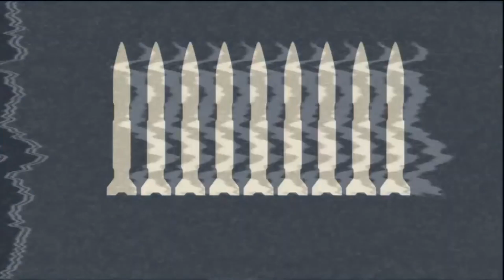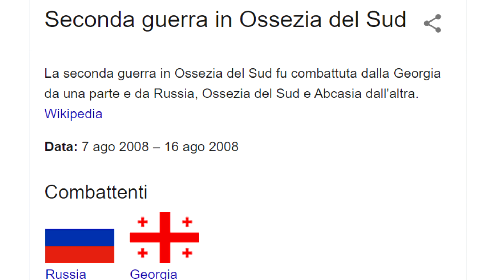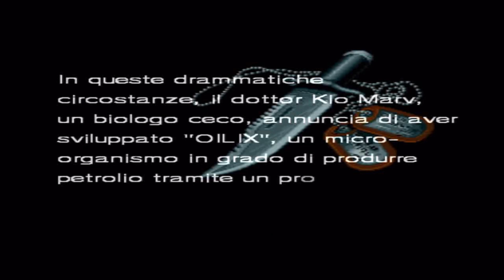9 GIOCHI CHE HANNO PREDETTO IL FUTURO